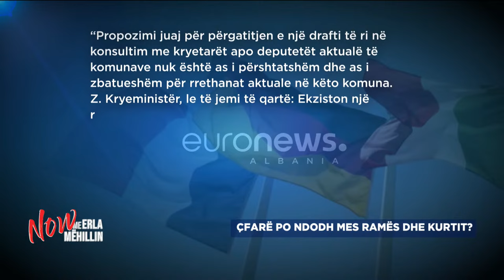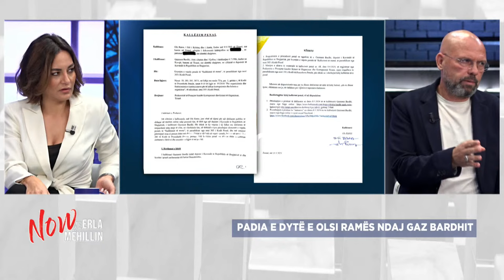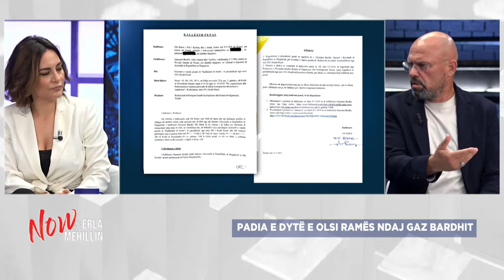"Rama s'luajti nga vendi për Kurtin", pse nuk e shohin dot më sy në sy njëri-tjetrin